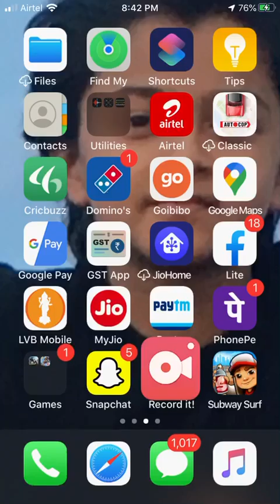Free fire gameplay-4